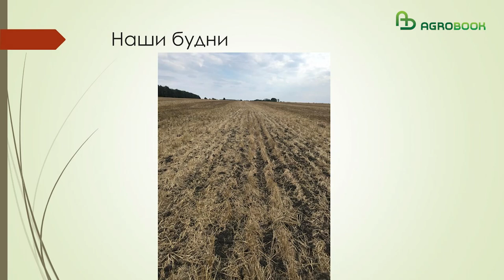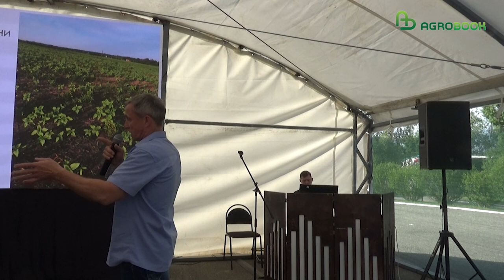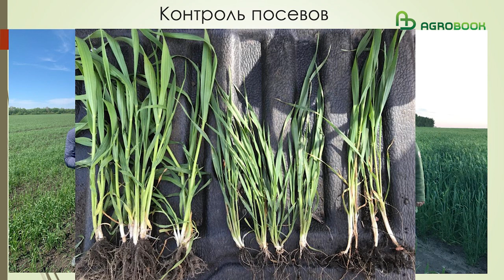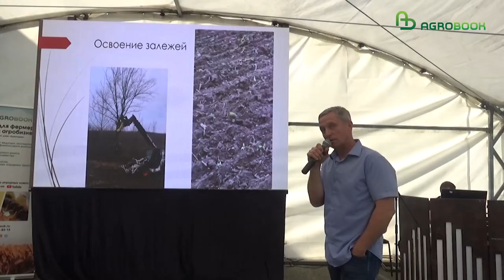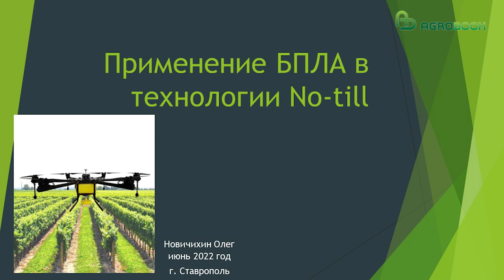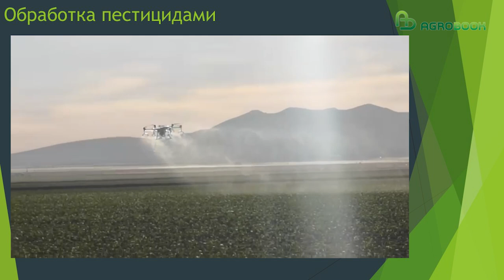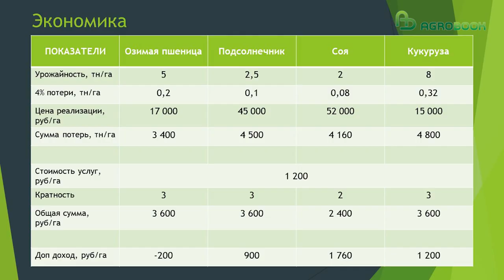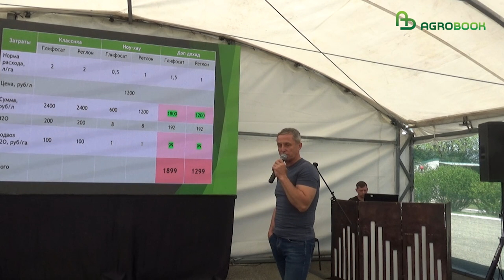No-till: от простого к сложному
Олег Новичихин, глава КФХ из Воронежской области, рассказал, что практикует посев подсолнечника с гречихой или викой (причём вика даже «Евро-Лайтнинг» выдерживает). Такая смесь, во-первых, отвечает целям бинарных посевов, а во-вторых, позволяет проводить более точный сев подсолнечника.

Таймлайн:
00:00 Опыт перехода на технологию прямого посева - Олег Новичихин
07:21 Опыт применения беспилотных летательных аппаратов в хозяйстве - Олег Новичихин
12:49 Опыт перехода на технологии No-till в Волгоградской области -  Александр Кочубей

– Уборка проводится жатками сплошного среза, где всё, что ниже корзинки, проваливается под жатку, – пояснил Олег Новичихин.

Фермер рассказал, что отказался от большей части минеральных удобрений и теперь пользуется лишь аммиачной селитрой и дражированным куриным помётом.

Ещё одно ноухау – использование беспилотных летательных аппаратов для обработки посевов. Они, в отличие от опрыскивателя, не вытаптывают посевы (а это, как минимум, 4% потерь!).

– Купили два БПЛА, обрабатываем свои поля и помогаем соседям. Ширина захвата беспилотника зависит от высоты. При высоте два метра – ширина шесть метров, при подъёме дрона до четырёх метров захватывает до девяти метров, – рассказал Олег Новичихин.

То, что севооборот – основа нулевой технологии, доказывает и опыт холдинга «Гелио-Пакс» из Волгоградской области. Нулевой технологии отдано 107 тыс. га в пяти хозяйствах, рассказал генеральный директор ООО «Волгогелиопром» Александр Кочубей. По его словам, 40% площади занимает пшеница, 25% – подсолнечник, до 15% – нут, 8-10% – лён, немного сеют твёрдой яровой пшеницы и символические 2-3% кукурузы. В качестве страховой культуры хозяйство не раз выручала горчица. Однажды весенний сев затянулся до 20 июня: посев горчицы проводили чуть ли не в июле, в сентябре благополучно собрали урожай и посеяли озимую пшеницу.

– В среднем за пять лет прибыль с гектара составляла в районе 25 тысяч рублей, – рассказал Александр Алексеевич. – Последние два года, конечно, были более жирные, тучные. Наиболее эффективная культура в нашей зоне – подсолнечник, затем – нут, яровая твёрдая пшеница, озимая пшеница и, наконец, лён.

Технология ноутил по-прежнему остаётся в России «делом энтузиастов». Учёных, которые бы разделяли эту философию земледелия, можно пересчитать по пальцам, поэтому большинство «открытий» принадлежит самим производственникам. Сторонников прямого посева это не останавливает: если к каждому полю подходить «с душой», результат обязательно будет.

Своими наблюдениями и идеями нулевики обменивались на конференции No-till Expo 2022, которая прошла 1-3 июня в Михайловске.

Стратегические партнёры
ООО М-ПРО-52 - производитель комплекса жидких минеральных удобрений МЕГАМИКС с необходимым набором макро- и мкроэлементов для повышения иммунитета,усиления питания с/х культур, снижения стресса.